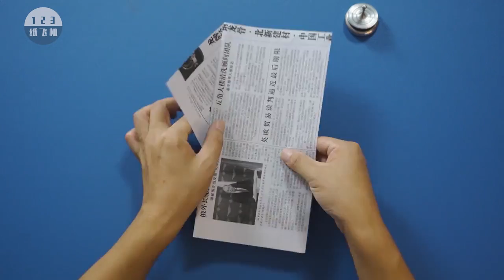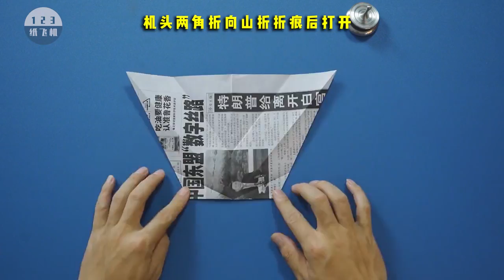粉丝投稿的滑翔翼，我改成了冲浪纸飞机，这也太好飞了吧！【123 Paper Airplane】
This Channel Is Committed To Providing Safe Content Suitable For Viewers Of All Ages, Especially Children. 粉丝投稿的滑翔翼，我改成了冲浪纸飞机，这也太好飞了吧！【123 Paper Airplane】
大家好，我是123纸飞机，
每个孩子都爱纸飞机！
#123 Paper Airplane#紙飛機#折紙